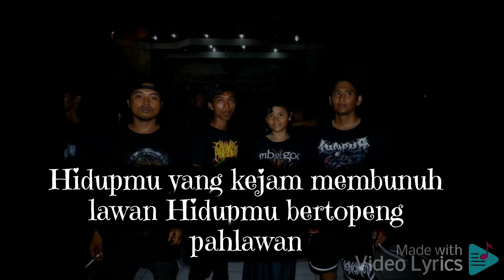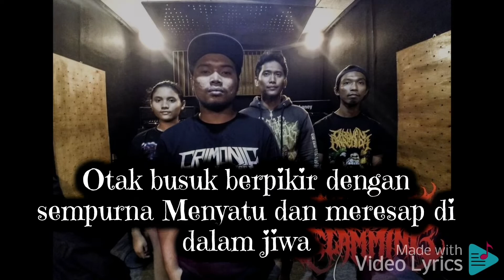Soul Of Slamming : Industri Pembodohan Lyrics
Soul of Slamming

CountryIndonesiaFormedBandar LampungGenresBrutal Death MetalLabelsThe Evil Production

Albums : 2     Total votes : 2     Reviews : 0

Line-up (members)

Bobo : Bass

Vivi : Drums

Ricko : Guitars

Deny : Vocals